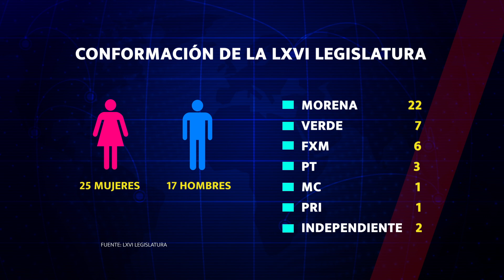FT PROTESTA CONGRESO OAXACA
Habrá diálogo y consenso en LXVI Legislatura, asegura Natividad Díaz.